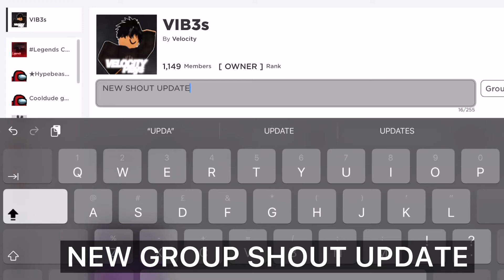ROBLOX DISPLAY NAMES OFFICIALLY OUT?!. | VelocityBlox